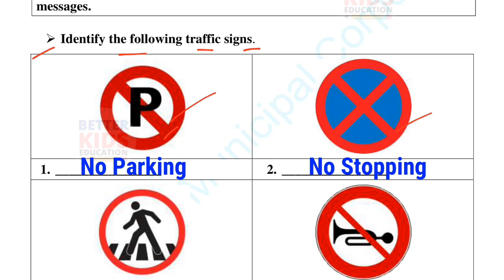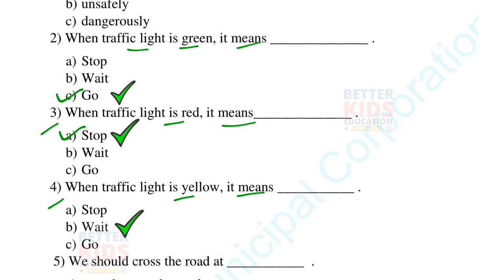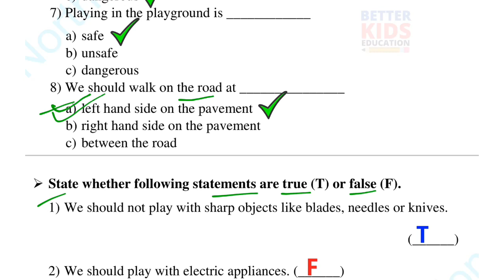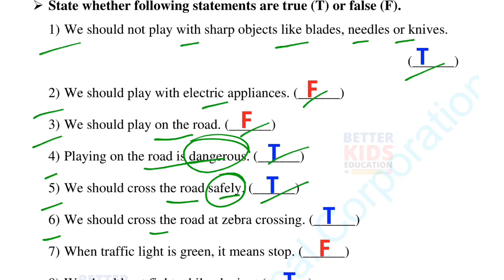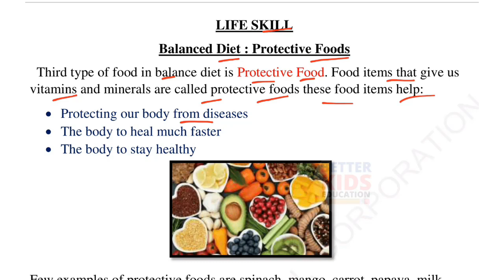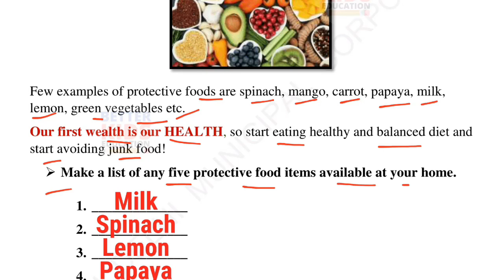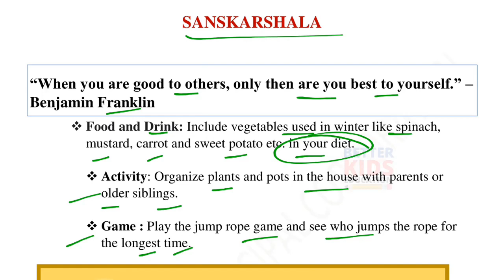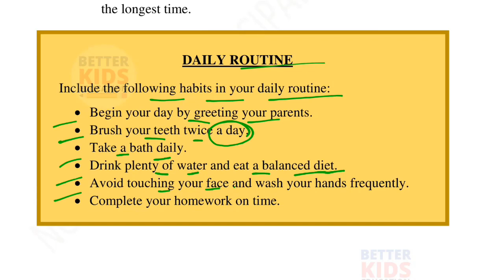NDMC Class 1 EVS Week 22 Worksheet 22 (1/12/21) || worksheet 22 Class 1st evs week 22 solution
EVS Week 22 Worksheet 22 Class 1 NDMC Environmental Studies Paryavaran Adhyayan पर्यावरण अध्ययन कार्यपत्रक 22 उत्तर | Fully Solved
ROAD SAFETY evs worksheet with solution
NDMC Class 1st पर्यावरण अध्ययन सप्ताह 22
NDMC Class 1 Worksheet 22 evs with solution
Hi, in this video we gonna tell about Worksheet 22 Class 1 NDMC पर्यावरण अध्ययन कार्यपत्रक 22 in simple way so that you can understand Worksheet 22 Class 1 NDMC Environmental Studies कार्यपत्रक 22 easily.
We solve all the question of Worksheet 22 Class 1 NDMC Environmental Studies कार्यपत्रक 22 with explanation.